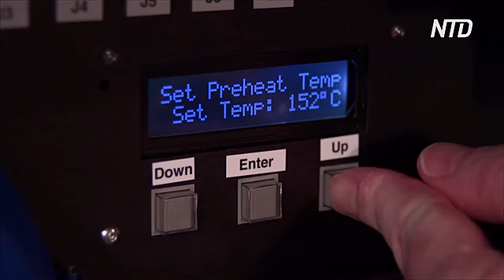На МКС испекли первое космическое печенье